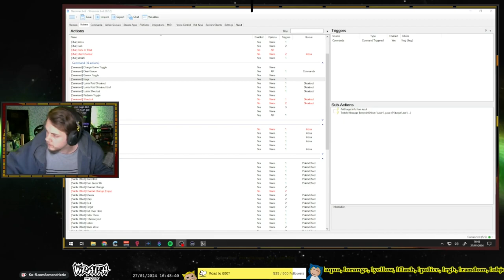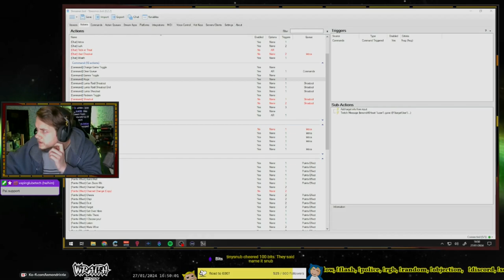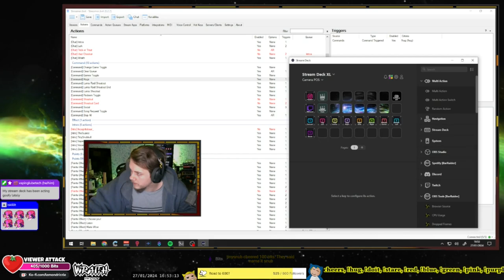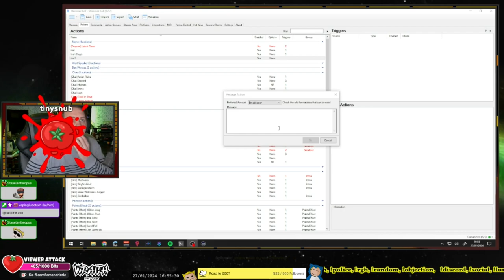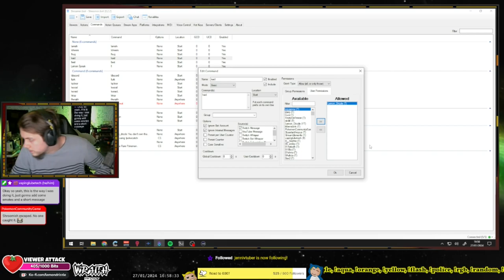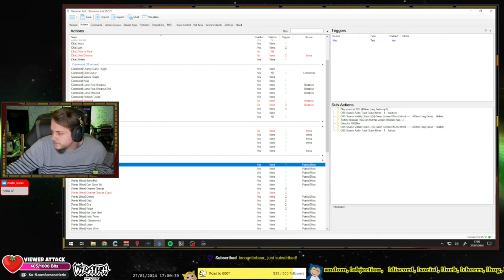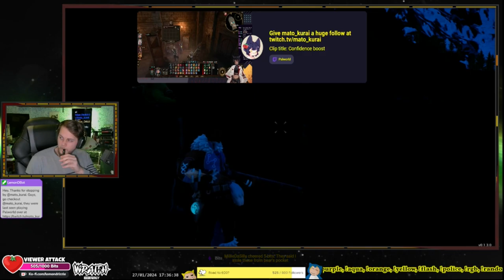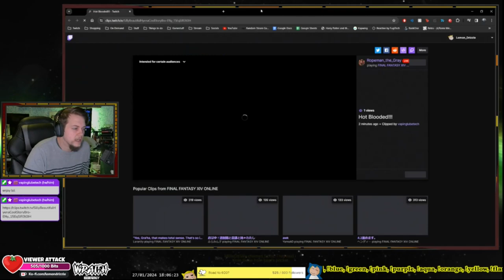Eggs.. EGGS EVERYWHERE!! - Palworld (Steam) - 27/01/23 - Part 1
Vod from January 27th. Having a look at Palworld. It's Pokemon meets Palia + Guns? Sounds like a good fun time..

Cheers.